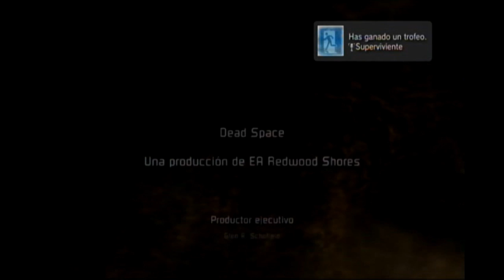Dead Space parte 26 Final Necromancia88